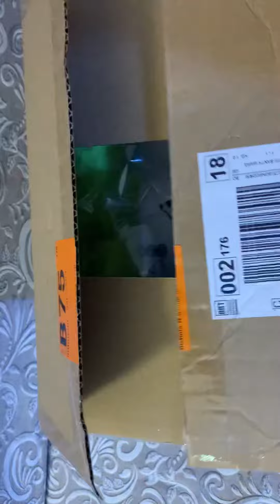Attenzione ⚠️ apertura pacco 😍